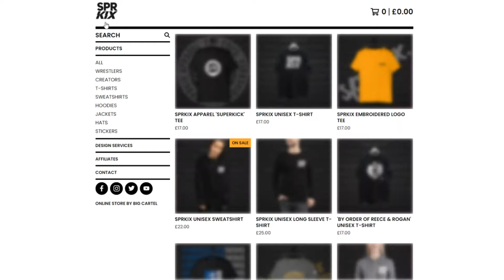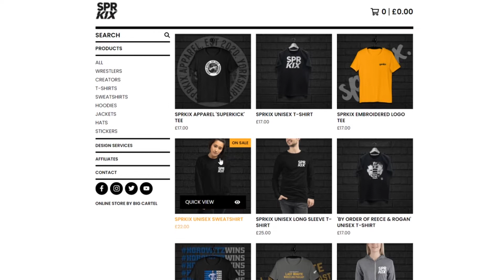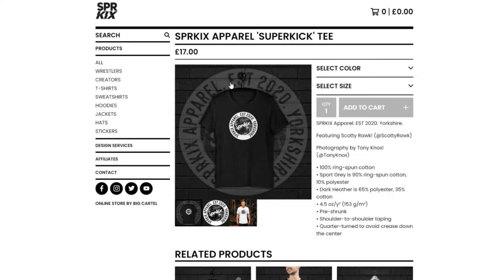NUMBER EIGHT || GABE OF CFG STREAMS - ARE WE RECORDING YET? With Josh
One of my best friends is here for episode EIGHT of AreWeRecordingYet?

Gabe (Ryottime222) of @cfgstreams is here to talk anything and everything!